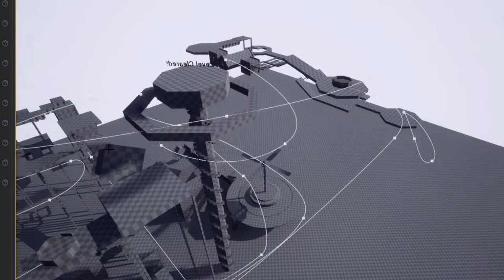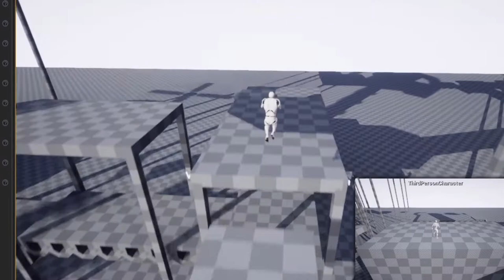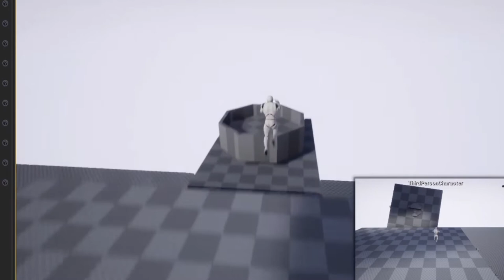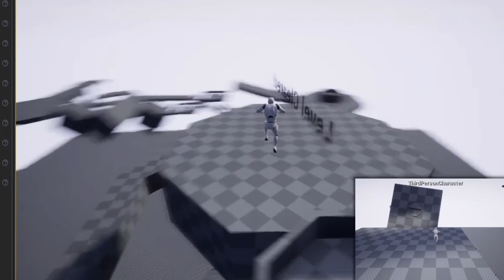UE4 Level Design First Attempt Gray Block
Student work in creating their first UE4 gray block layout